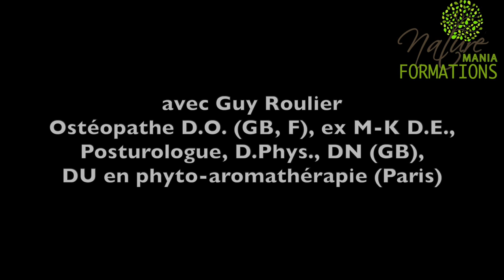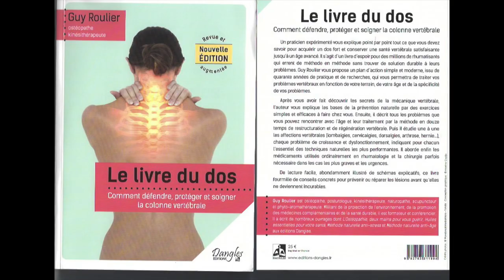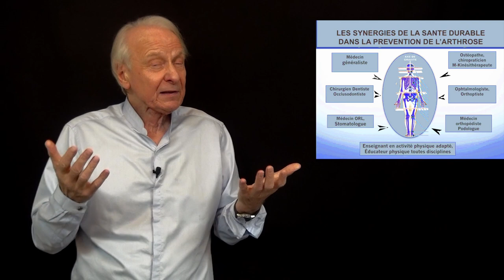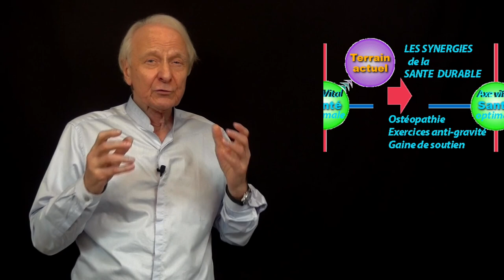Vidéo iVidéo Mal de dos, lombalgie, sciatique : prenez soin de vous aujourd'hui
Obtenez votre Miniguide gratuit qui vous explique tout ce que  vous pouvez et devez faire et visionnez la vidéo sur un moyen infaillible pour ménager vos vertèbres en cliquant sur le lien